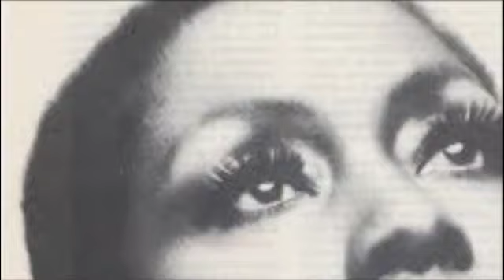Shirley Verrett Brahms "Zigeunerlieder" Part.2/2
Shirley Verrett in Recital
Brahms "Zigeunerlieder" Part 2/2
Nice - France